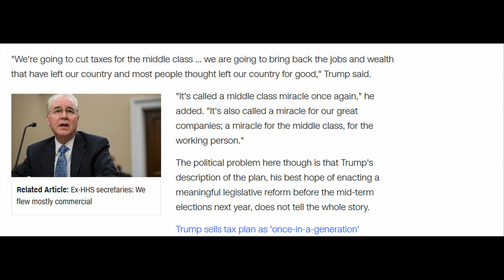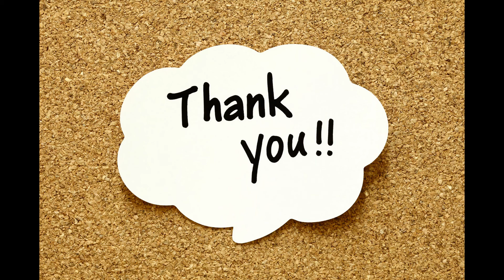Private jets scandal, tax plan test Trump's brand | Top News Today